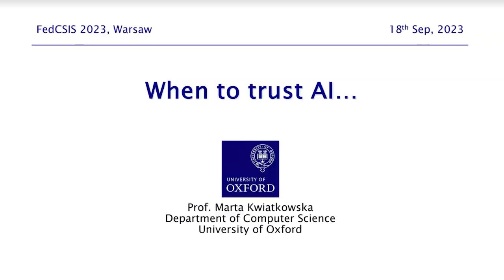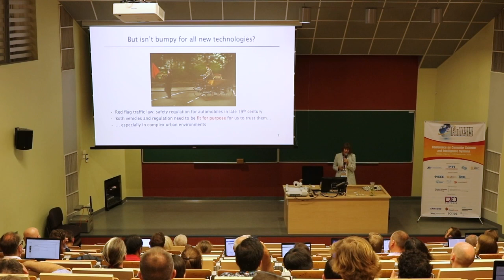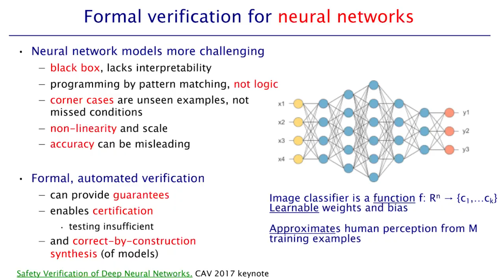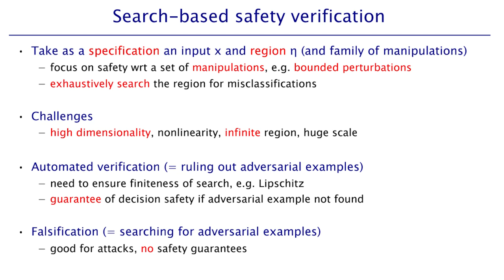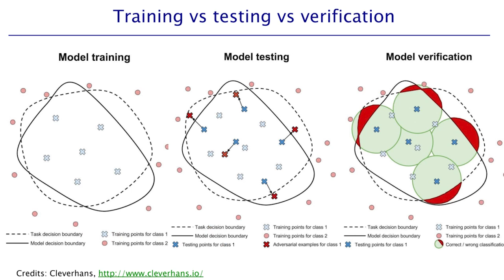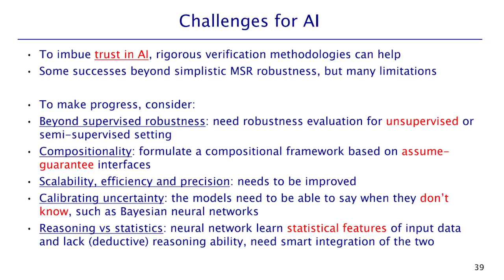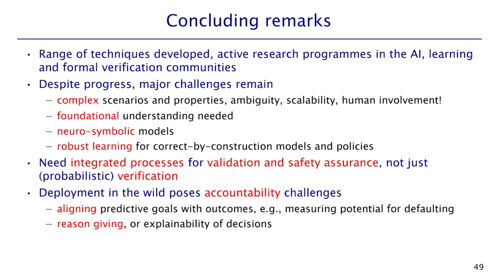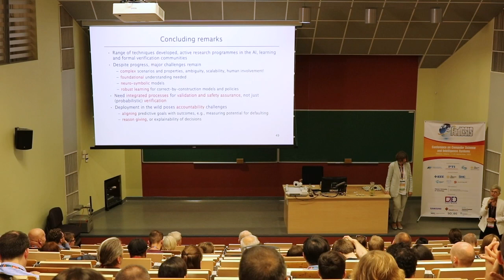FedCSIS'23 Keynote - Marta Kwiatkowska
Keynote title: When to trust AI...

Warsaw, The Faculty of Electronics and Information Technology on Warsaw University of Technology

Video recording and editing by Jana Denisiuk.